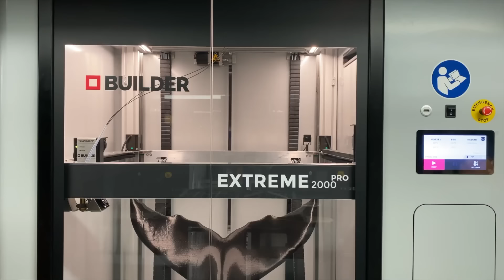Videos Satisfactorios de Trabajadores Que Hacen Su Trabajo a la Perfección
Empieza a ver esta selección para pensar sobre tu trabajo de manera diferente, ponerte de buen humor e incluso aprender algo de los auténticos maestros de su oficio.